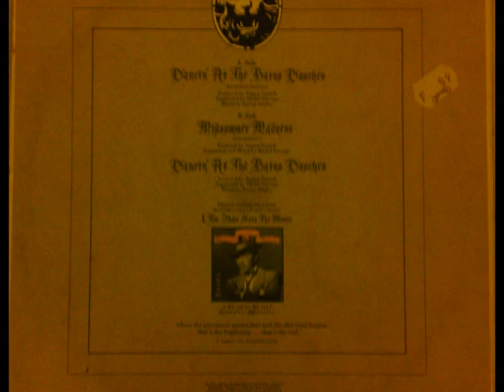Kid Creole & the Coconuts Dancing at the bains douches ''45t''